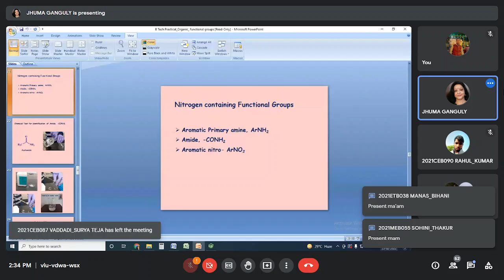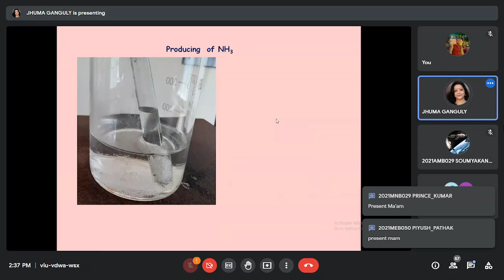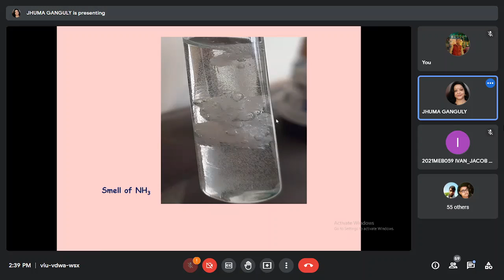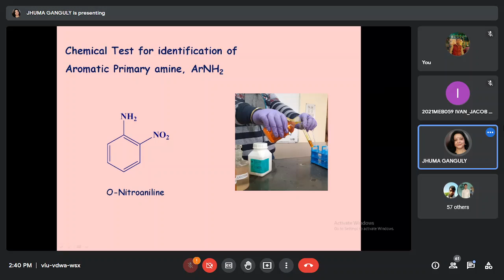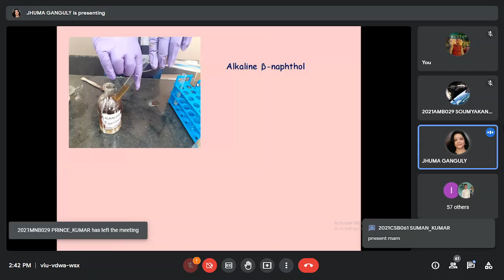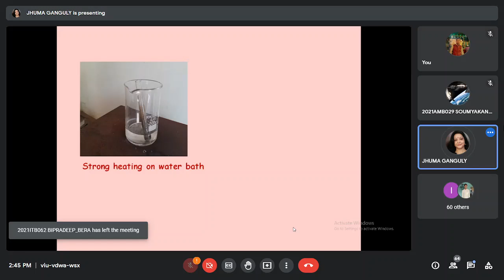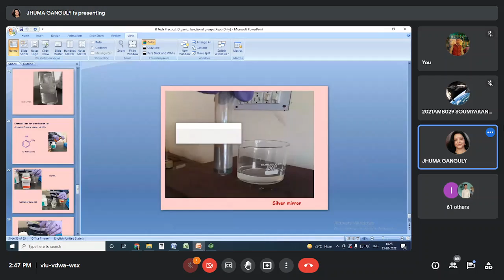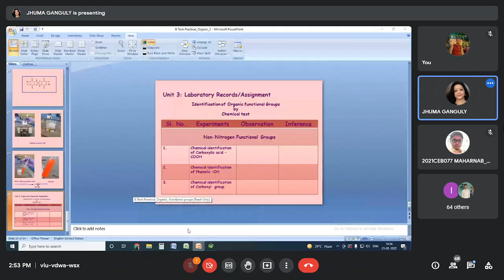Chemistry Laboratory -2 ( 23 Feb , 2022 )